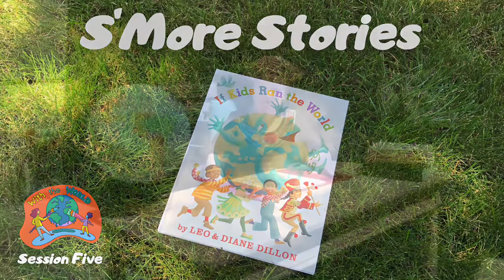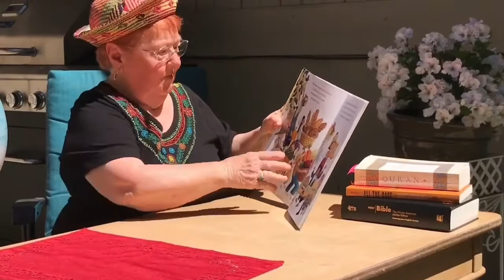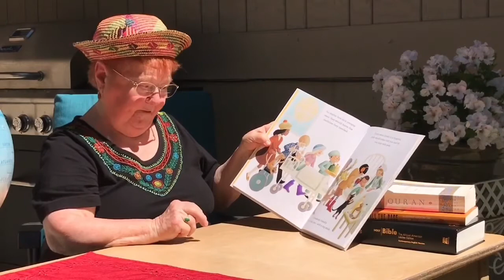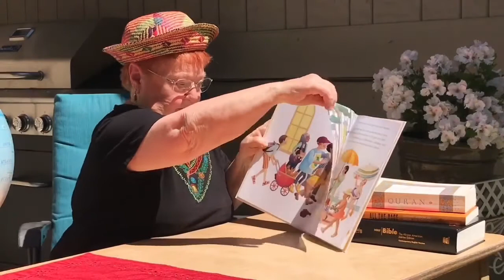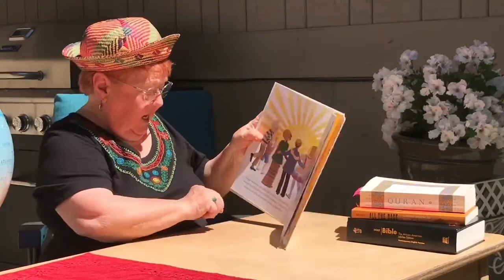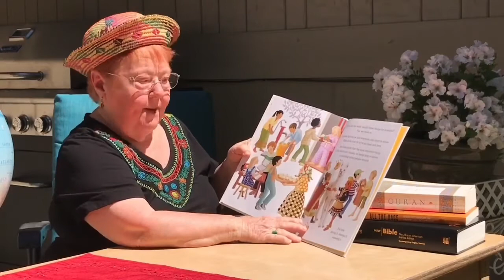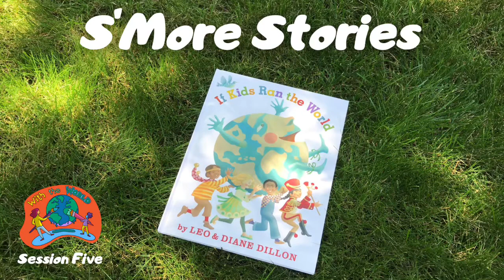S’More Stories: “If Kids Ran The World” by Leo and Diane Dillon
Janet Burcalow reads us a story about what the world might look like if kids were in charge.  How do you think the world would be different?  What are YOUR greatest hopes for our world?